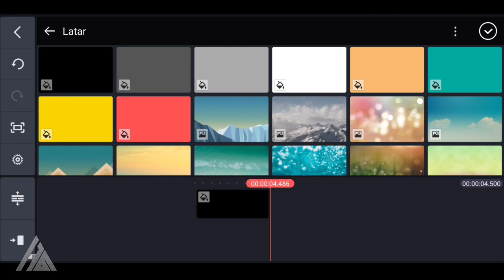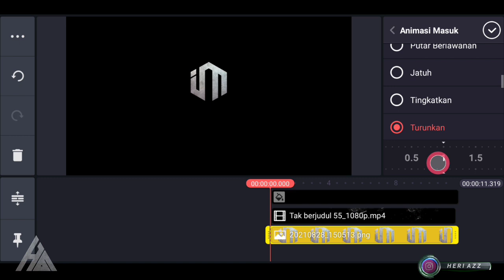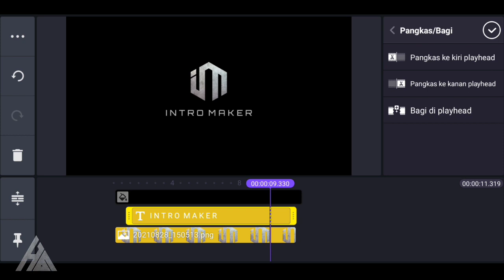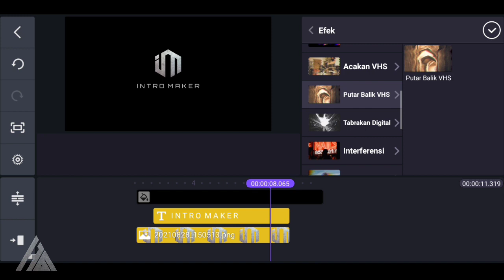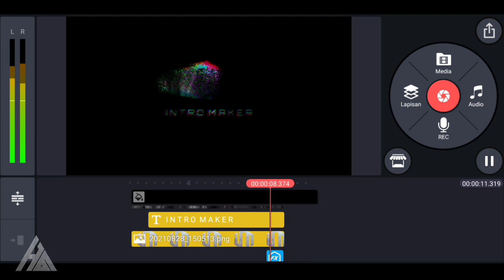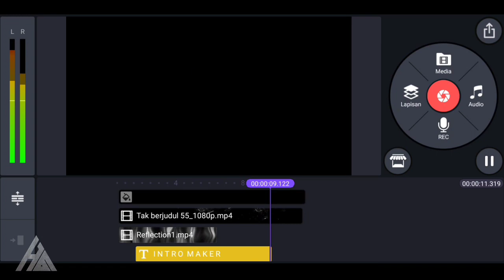How to make cinematic intro || Free template || Kinemaster Tutorial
Hallo brother.

On this video I will provide tutorials for how to make presentations with kinemaster applications.